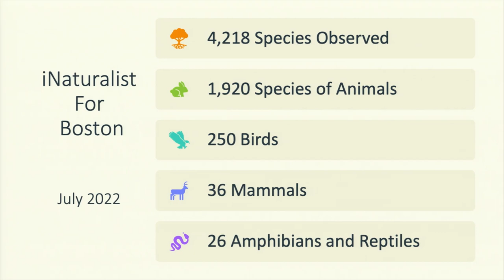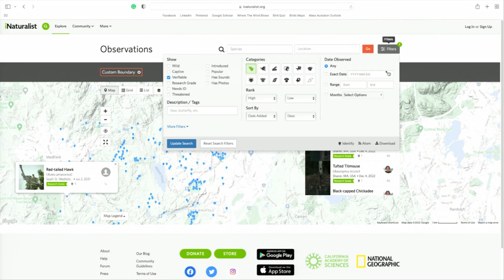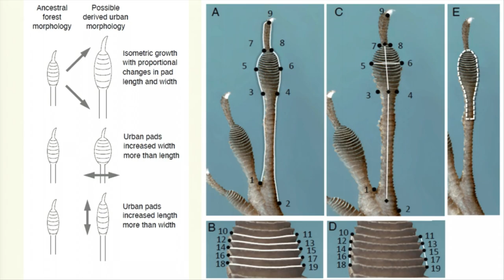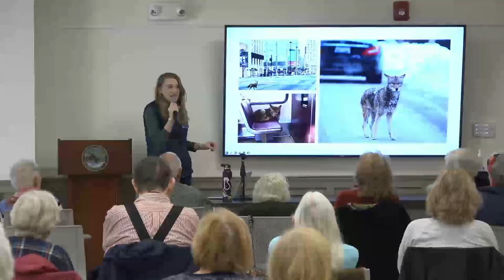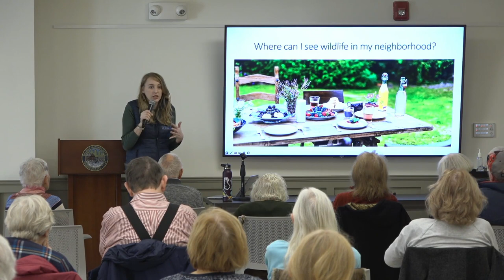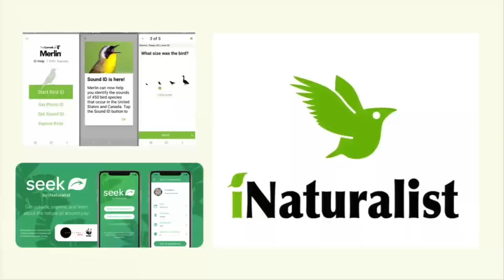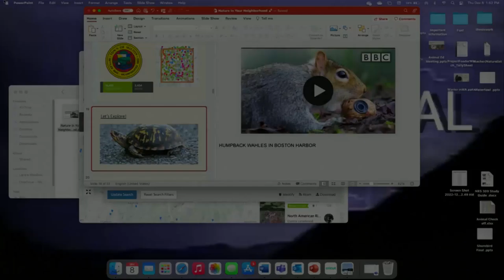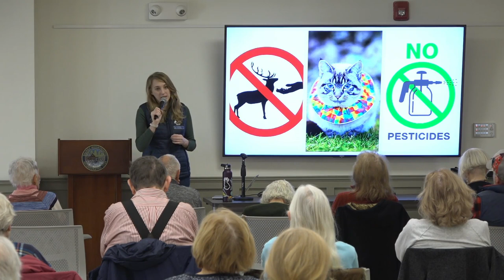Coffee and Conversation: Nature in Your Neighborhood December 8, 2022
Lara Kazo, adult education coordinator with the Mass Audubon delivers a presentation about the nature in our neighborhood, specifically on the Rail Trail behind the South Street Center.